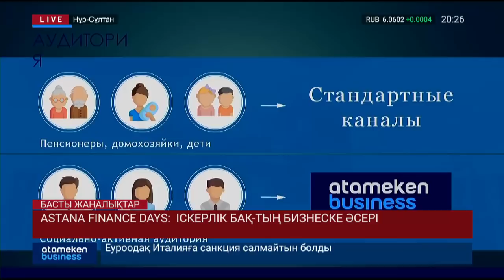ASTANA FINANCE DAYS: Іскерлік БАҚ-тың бизнеске әсері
Елордада Астана файненс дэйс аясында Бизнес пен Медиа саласының мамандары бас қосты. 200-ге жуық қатысушыны жинаған шараға бұқаралық ақпарат құралдарының өкілдері де қатысты. Іскерлік БАҚ-тың бизнеске әсері қандай? Бұл туралы тілшіміз Қарлығаш Темірбайқызы баяндайды